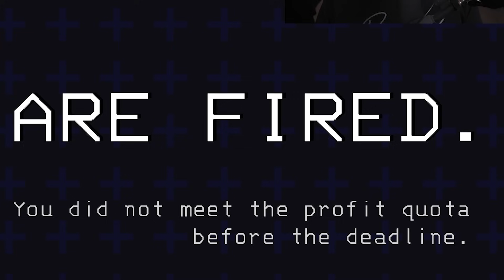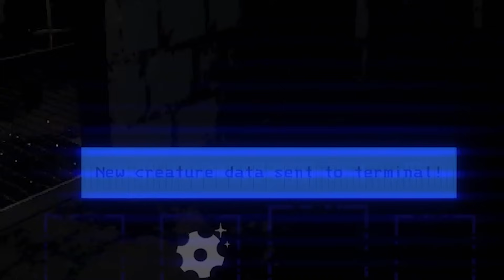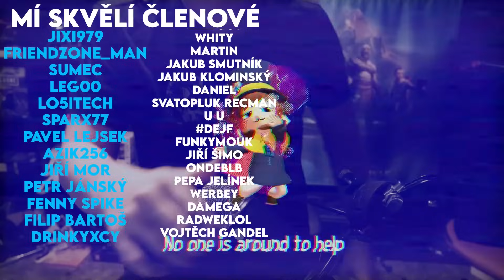Agraelus, Flygun a Haiset jsou zaměstnanci Amazonu.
Pokud mě chcete finančně podpořit tak se pod videm můžete stát členem a mít videa předem! :